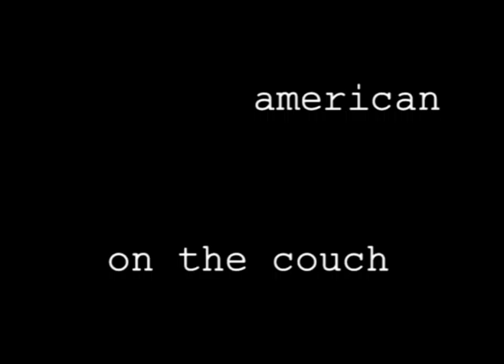On the Couch (Worthless)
on the couch commercial